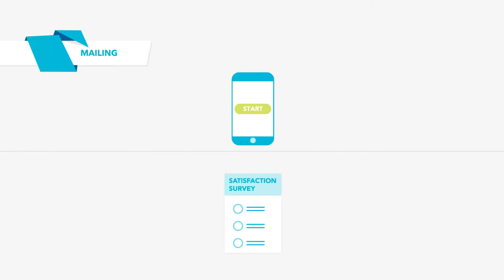Mailing : offre de services des entreprises de travail adapté bruxelloises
Découvrez nos services de mailing manuel ou mécanique.

La mise sous enveloppe est réalisée via lecture OCR ou code-barres. Ceci permet un contrôle qualitatif garantissant l’exactitude des documents introduits par enveloppe.

Vos mailings plus créatifs, non standards ou non-mécanisables seront traités manuellement.

Nous optimisons vos mailings dans le but de vous faire bénéficier du tarif postal le plus avantageux possible, et vous bénéficiez des ristournes de Bpost si les conditions demandées par Bpost sont respectées.